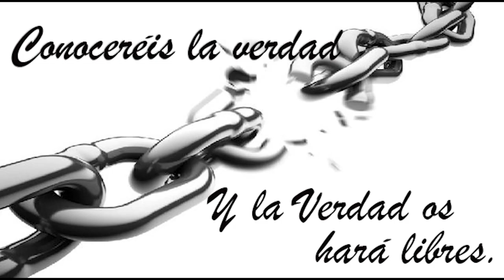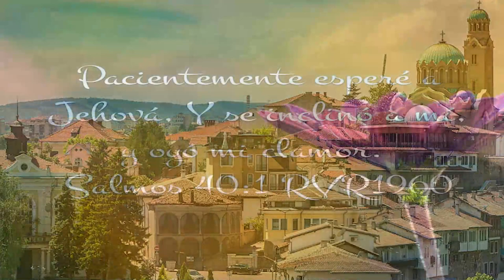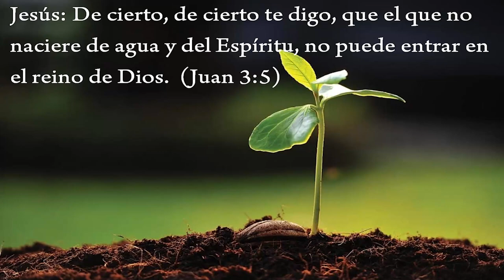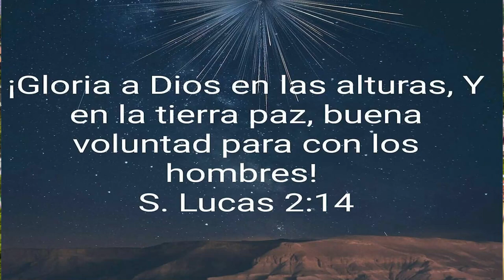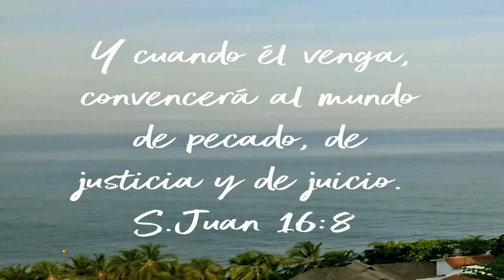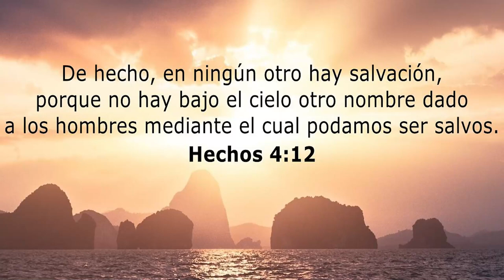084-YOUTUBE# UN ENCUENTRO CON JESUS-GERGANA VESELINOVA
Os presentamos estos videos de testimonios
de hombres y mujeres que hemos tenido un encuentro con Jesús que ha cambiado nuestras vidas para siempre.